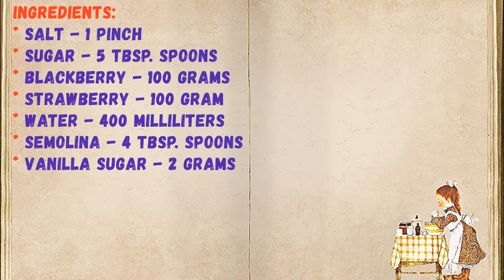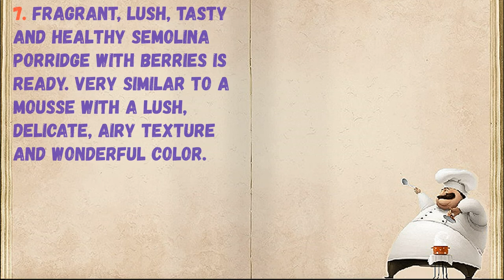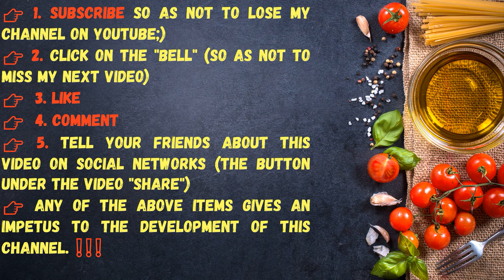Whipped Semolina Porridge / Book of recipes / Bon Appetit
✅ Whipped Manna Porridge 👇

Ingredients:
* Blackberry - 100 grams
* Semolina - 4 Tbsp. spoons
* Vanilla Sugar - 2 Grams

👉 Step by step cooking 👇

1. Wash the berries and put in a saucepan. Fill with water.

2. Place the pan on the stove. Bring contents to a boil.

3. Pour in salt and sugar. Cook the berries with sugar for 10 minutes.

4. After the berry broth strain, bring to a boil and pour the semolina.

5. Cook semolina until thickened for 5-7 minutes, stirring constantly. Add vanilla sugar or vanilla at the end.

6. Refrigerate the cooked semolina and beat with a mixer until splendid. Porridge will become much brighter.

7. Fragrant, lush, tasty and healthy semolina porridge with berries is ready. Very similar to a mousse with a lush, delicate, airy texture and wonderful color.